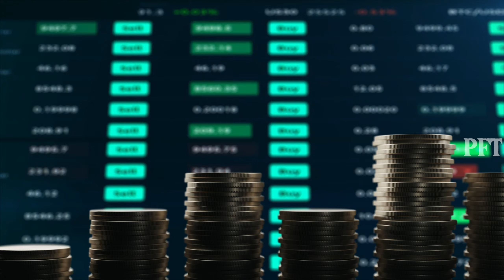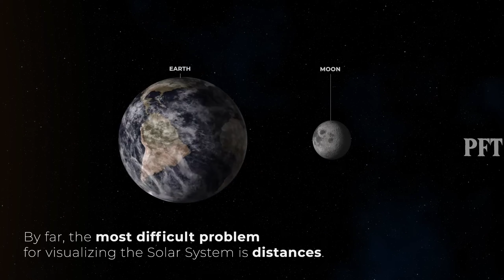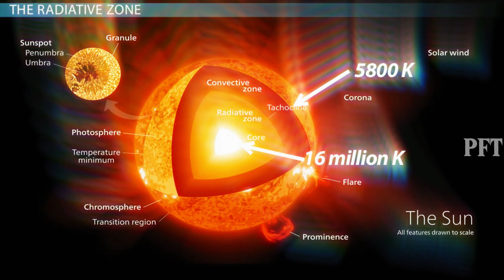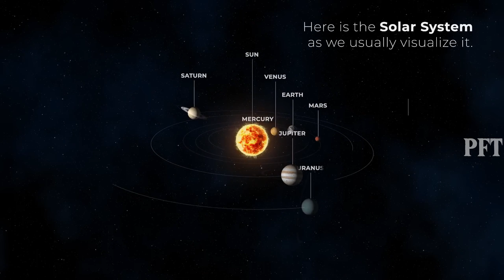உலகிற்கு உயிர் தந்த சூரியன் - Facts about SUN#tamil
PLEASE READ : I don't own the visual picture . But voice behind and information's are truly our own creation . We spend more time to create this video edit. Its not just a mashup video or a fan made , It takes a huge amount of creativity and time. every 3 days viodes uploade plz keep Support and Subscribe And enjoy Tha viodes Any any copyrights ISSSUS PLZ ;mali me plz don’t give me strike for My Channnal1.

|FIRE-USE COPYRIGHT DISCLAIMER| Copyright disclaimer under section 107 of the Copyright Act 1976, allowance is made for "fire use" for purposes such as criticism, commenting, news reporting, teaching, scholarship and research. fair use is permitted by copyright statute that might otherwise be infringing. non-profit, educational or personal use tips the balance in favor of fair use. -this video has no negative impact on the original works (It would actually be positive for them) - This video is also for teaching purposes. - It is not trans-formative in nature. - I only used bits and pieces of videos to get the point across where necessary. if you would like to remove any video clips i have used in this video, send a mail to and your clips will removed immediately. we have invested lot of time and effort to raise this channel. please don't give copyright strike